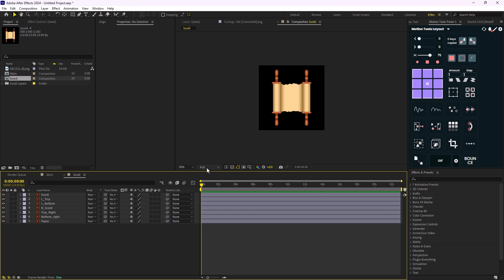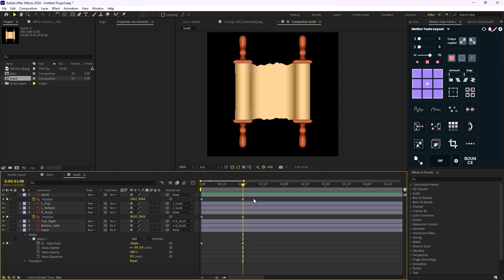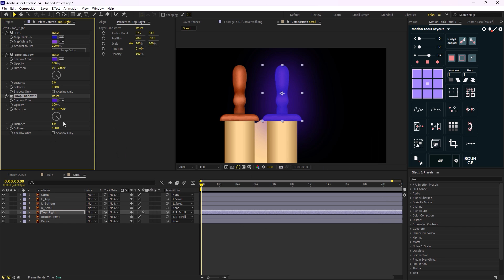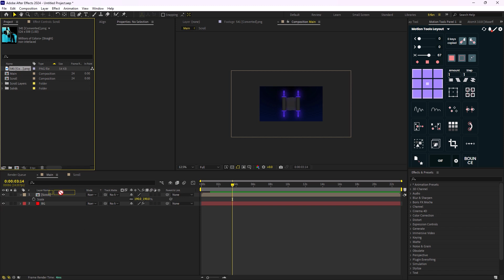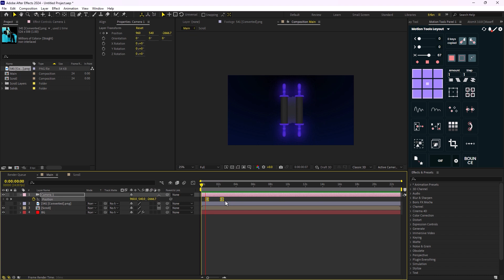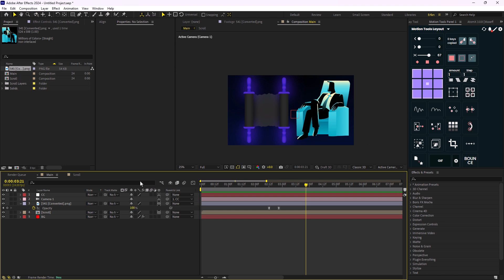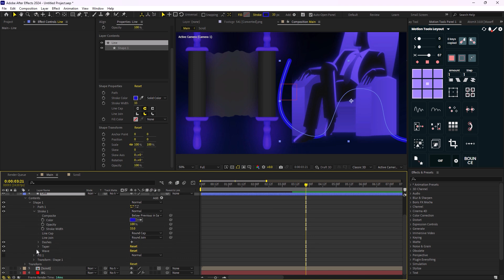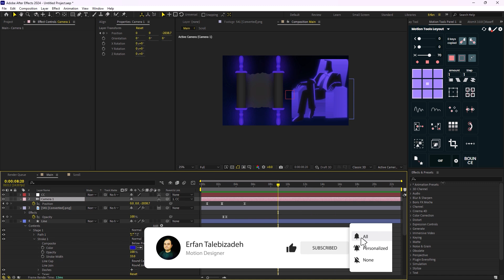How To Make Videos Like Iman Gadzhi In Adobe After Effects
👋 Hello and welcome to this video. In this video, I am going to show you how you can create a viral video like Iman Ghadzi

🛠 Tools Used:

Deep Glow
Motion Toolz 2

📄Chapters:

00:00 Intro
00:25  Comp Setup And Scroll Animation
03:30  Scroll Stylization
05:45  Camera Animation
09:04   Business Man